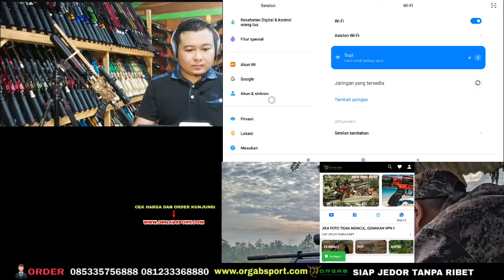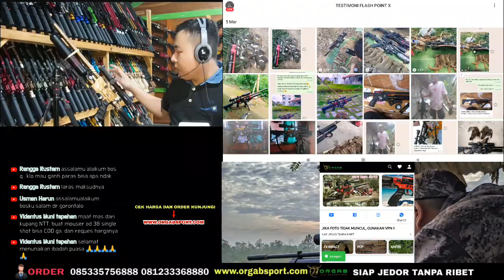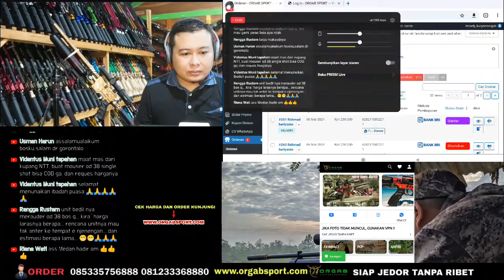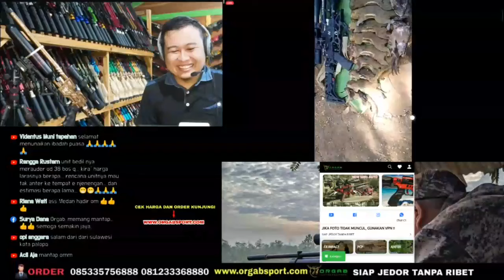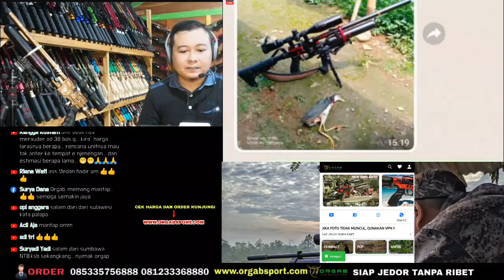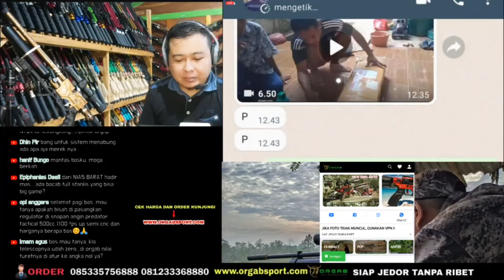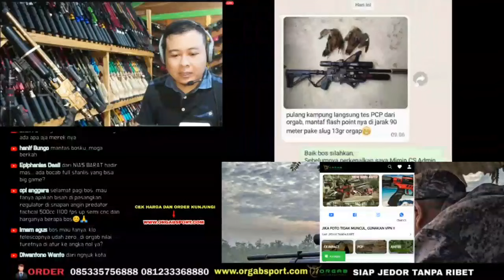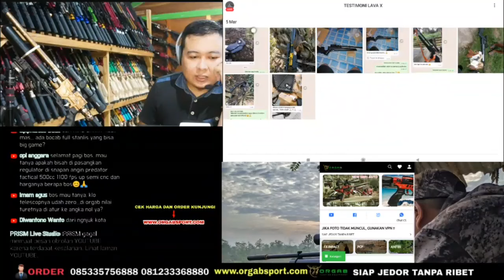Gokil parah memang kelakuan CSO mania😅